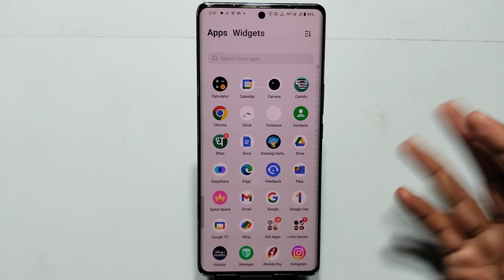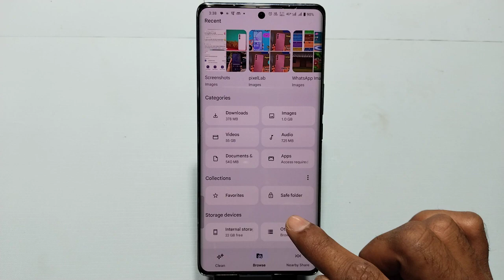Vivo V30 5G Mein Photo Hide Kaise Karen , How To Hide Photo & Video In Vivo V30 5G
Vivo V30 5G Mein Apne Photo Hide Kaise Karte Hain,
Vivo V30 5G Mein Photo Hide Karen Bus Ek Minut Mein,
Hide Photo And Video In Vivo V30 5G,
Vivo V30 5G Mein Apni Video Hide Kaise Karen,
Vivo V30 5G Hide Photo Setting,
Vivo V30 5G Hide Video Setting,
How To Enable Hide Photo In Vivo V30 5G,
How To Hide Photo OnVivo V30 5G,
How To Hide Video OnVivo V30 5G,